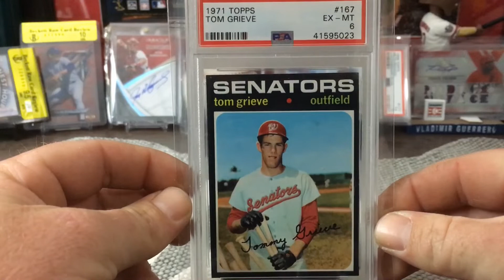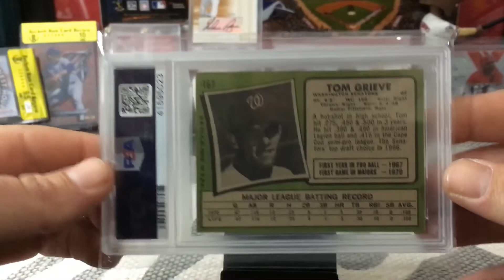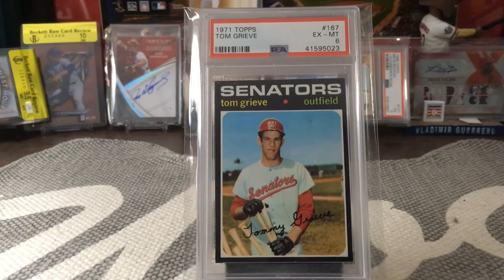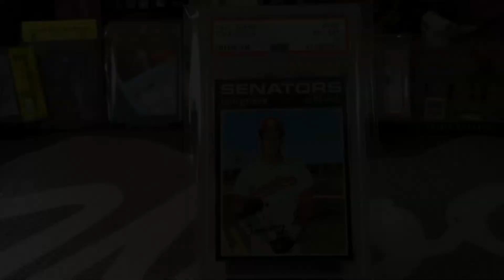Very Cool Addition to the PSA Registry!!!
One more pickup to add to our All-time Ranger Rookies set.